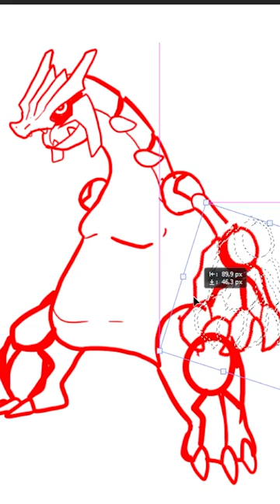Disegno le VOSTRE FUSIONI pokémon PT. 13 🤝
Era ora.

IMPORTANTE

🔥 Ricorda di ISCRIVERTI e attivare CAMPANELLA se questo video ti è piaciuto!
💦 CONDIVIDI questo VIDEO ai tuoi AMICI per aiutarmi a crescere!

GRAZIE per il tuo supporto, la tua ISCRIZIONE e il tuo LIKE sono davvero importanti per me e basta poco per farlo! Al prossimo VIDEO!